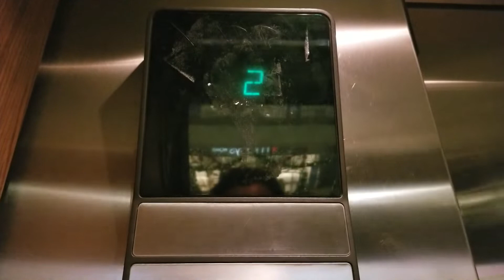1986 Otis Series 1 Hydraulic Scenic Elevator @ Rogue Valley Mall, Medford OR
Nice. Located near Macy's Backstage (Formerly Montgomery Ward).

Installed 1986